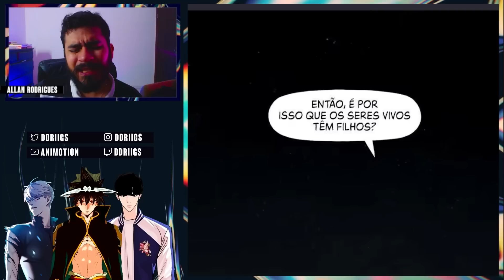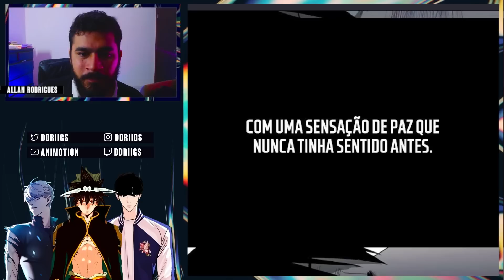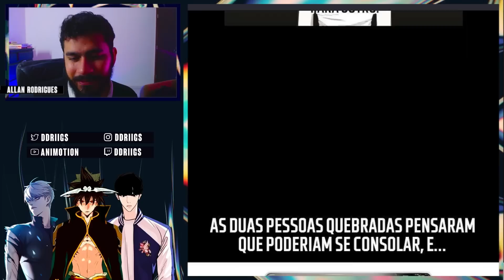COMEÇOU A LUTA FINAL